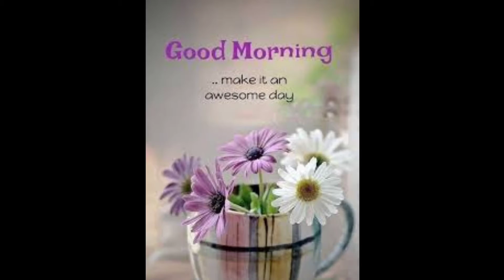Good Morning WhatsApp Status l Family & Fun Vlog